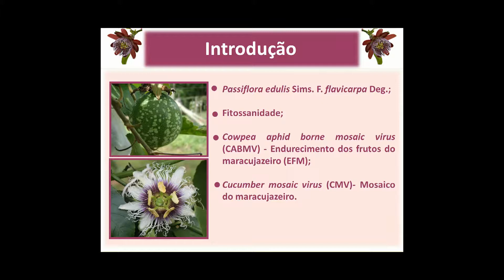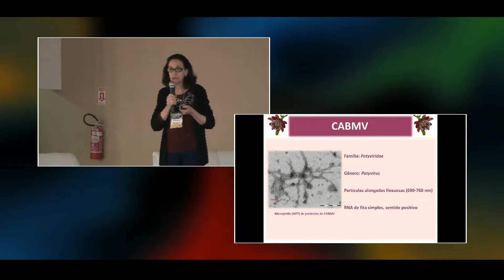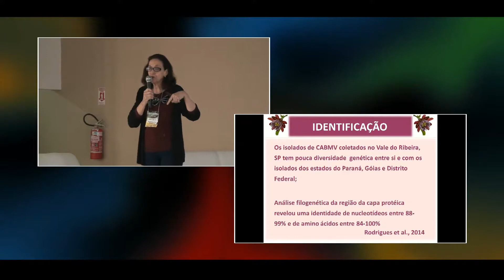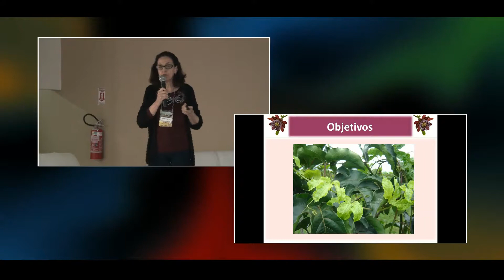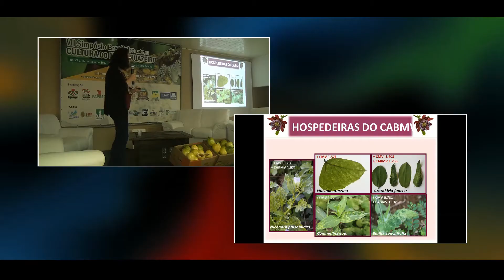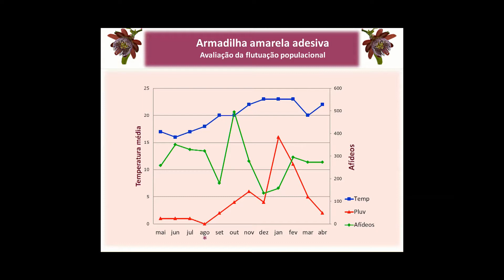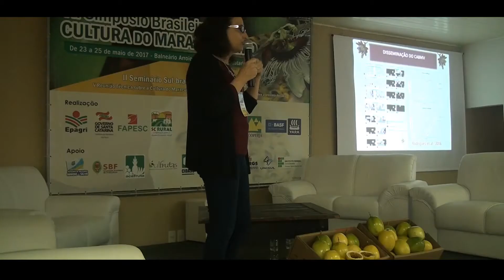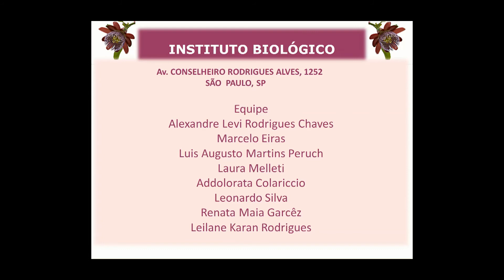Palestra 14: Disseminação do vírus do endurecimento dos frutos do maracujazeiro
Palestrante: Addolorata Colariccio - Instituto Biológico de SP
Filmagem e edição: @edgarfilmes
VII Simpósio Brasileiro sobre a cultura do maracujazeiro